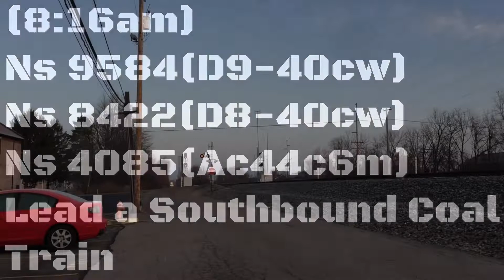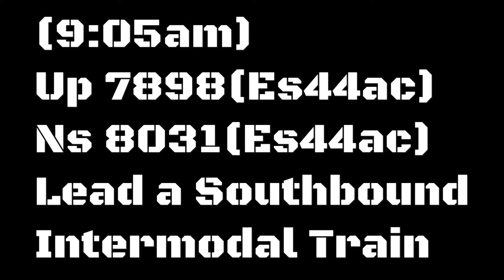Railfanning the morning at Park Rd!!! Up, Hornshows, 4 engine consist and more!!!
Today in the morning I Went Railfanning With 4 Trains. Union Pacific And Norfolk Southern Trains And some hornshows.